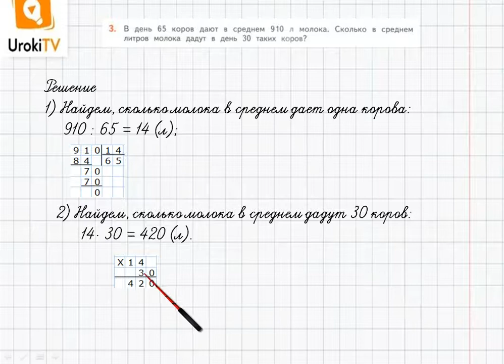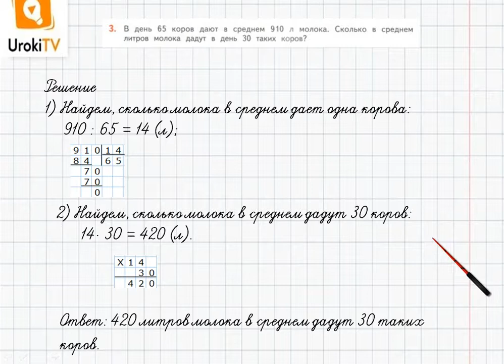Страница 49-50 Задание 3 – ГДЗ по математике 4 класс (Дорофеев Г.В.) Часть 1